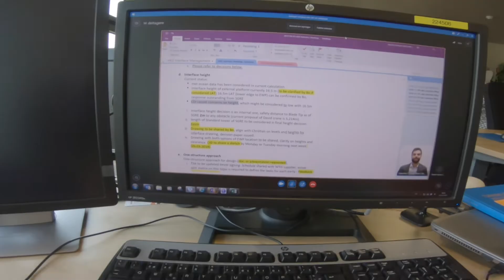Meet Maria – Civil Design Manager at Vattenfall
An offshore wind farm like Horns Rev 3 is built offshore, but created onshore. Maria played an important role in designing the wind farm. Get a peek into the working life of an engineer at Vattenfall!